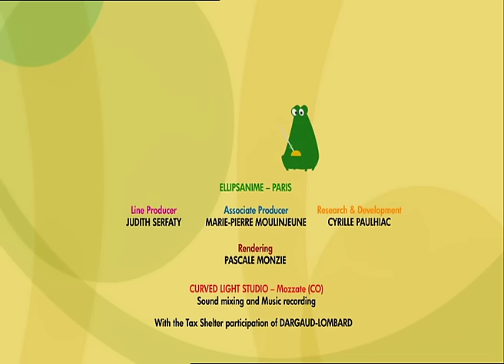TARATABONG - EP32 - drumba, we've got visitors!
Trumpee and Snaree, returning from school, find a very busy Drumba, she is doing the housekeeping of their house-case. Snaree also wants the place to be very clean he tries to make it brighter by scrubbing it with his drumsticks. Drumba is expecting guests: her family is coming, the Percussion family. Soon the brothers Tim and Tom will come along with the cousins Plate and Saucer, noisy and mischievous, who amuse themselves by hiding behind the little meloditties  and scare them by making noise. After being their victim, Snaree joins them to make jokes until Drumba gets angry.